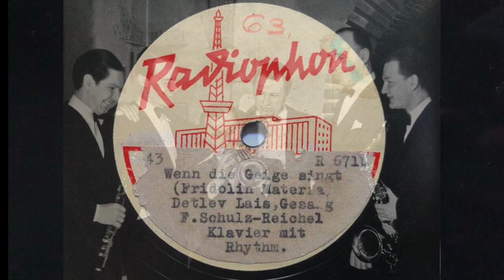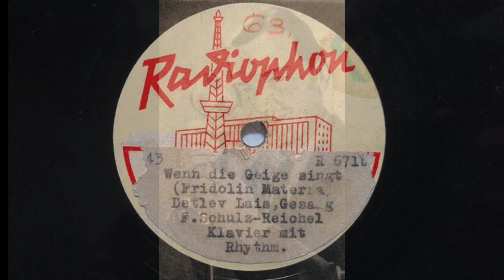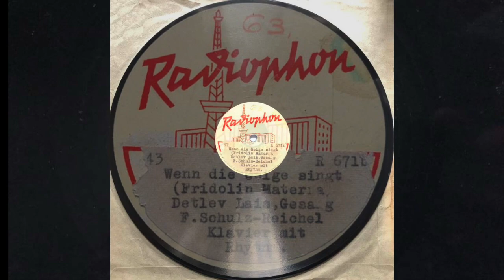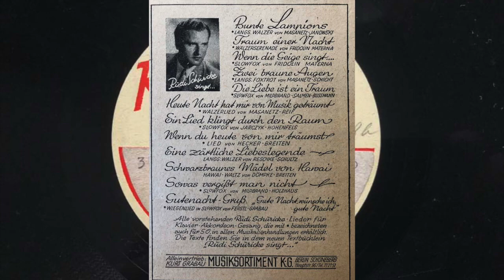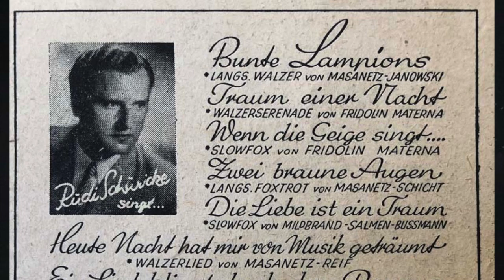Wenn die Geige singt - Detlev Lais - Rudi Schuricke 1946 und 1947 RADIOPHON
Wenn die Geige singt
(Fridolin Materna)

a) Gesang: DETLEV LAIS, FRITZ SCHULZ-REICHEL, Klavier mit Rhythmus
b) RUDI SCHURICKE mit Unterhaltungs-Orchester, Ltg: WOLFGANG FRIEBE

a) Mx: R671b/47, RADIOPHON
     Berlin, 27. September 1946
b) Mx: R738b/47, RADIOPHON
     Berlin, Dezember 1947

nicht gefilterte Digitalisierung (SHURE DM-103, .0028x.0009 stylus)

Der Saxophonist DETLEV LAIS, der bereits in den 30er Jahren gemeinsam mit FRITZ SCHULZ-REICHEL im Orchester des Trompeters KURT HOHENBERGER spielte und sang, hier mit attraktiver Barmusik des Jahres 1946.

Das gleiche Stück war auch im Konzert-Repertoire von RUDI SCHURICKE, der das Lied mit großem Unterhaltungsorchester ein gutes Jahr später ebenfalls für RADIOPHON sang.
Für diverse Radiostationen wurden offiziell bis zu 25 Exemplare einer RADIOPHON-Platte gepresst, die Matriznummernvergabe erfolgte nicht chronologisch, sondern erfolgte in der Reihenfolge der Umschnitte. Gestartet wurde mit einer Produktion von WILLI STECH von 1943 mit der Nummer R101/45. Ab etwa der Nummer R350/45 folgten eigene Neuaufnahmen.

Die Radiophon-Platten stellen große Raritäten dar, sie wurden von 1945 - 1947 hergestellt und fanden nur intern für Sendezwecke Verwendung, sie waren niemals für den Verkauf bestimmt gewesen.

Anfänglich ist das Etikett nur weiß mit blauem Stempel "Radiophon", wohl erst gegen Anfang des Jahres 1946 scheint das vorgedruckte blanko Etikett mit dem Haus des Rundfunks und dem stilisierten Funkturm hergestellt worden zu sein. Diese Etiketten wurden entweder handschriftlich ergänzt oder erhielten Halbetikett-Aufkleber mit den nötigen Informationen in Schreibmaschinenschrift.